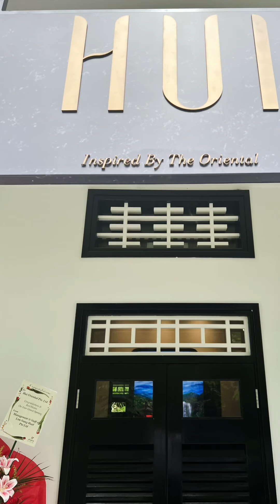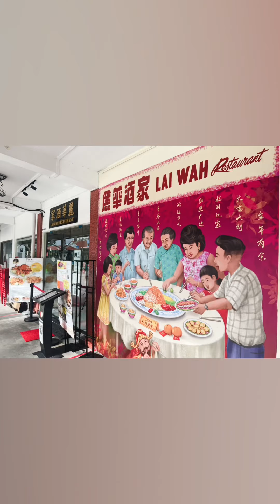不知不觉🀄️今天也是走了很多的路Today walked a lot in Singapore 🇸🇬